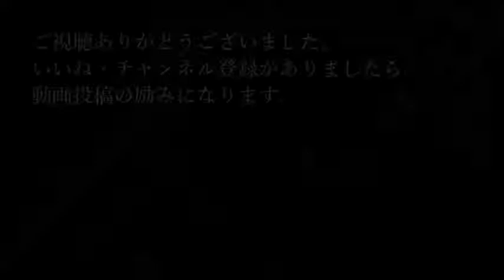【Unlightパロ】謎解き推理本格ミステリー「最終章 後継者④」